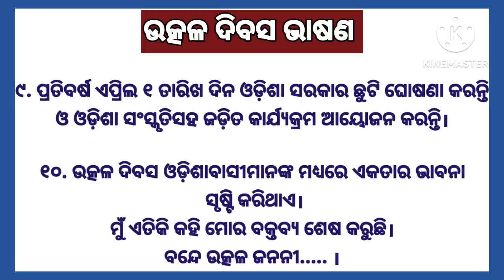Utkal divas||Utkal divas speech in odia||Utkal divas debate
Hello friends today I'm sharing with you 10 lines speech on utkal dibas in odia.

Your Queries 👇🏻
utkal dibas speech in odia
speech on utkal dibas in odia
utkal dibas speech
utkal dibas speech 2023
utkal dibas bhashan
ଉତ୍କଳ ଦିବସ ଭାଷଣ
utkal divas
utkal divas debate
utkal diwas speech
utkal divas bhashan
Utkal divas odia bhashan
utkal divas speech in odia
utkal divas odia speech
utkal divas bhashan in odia
utkal divasa in odia